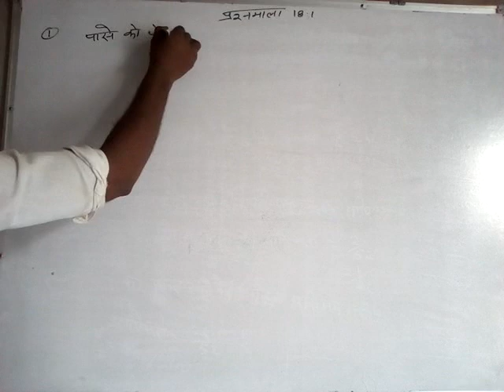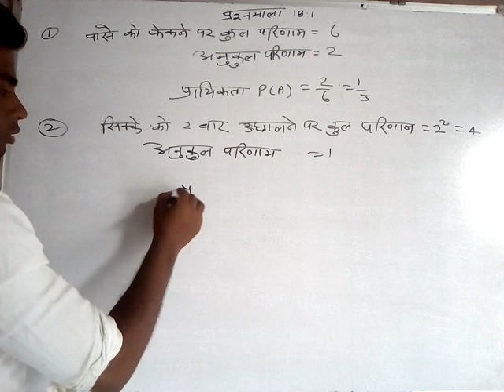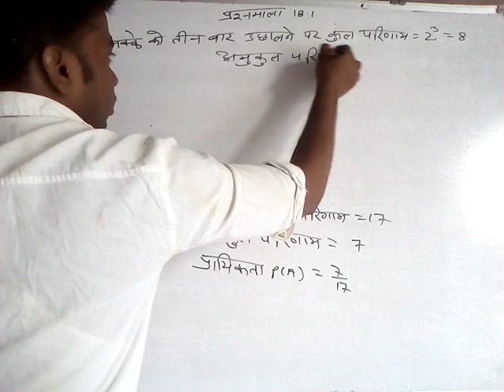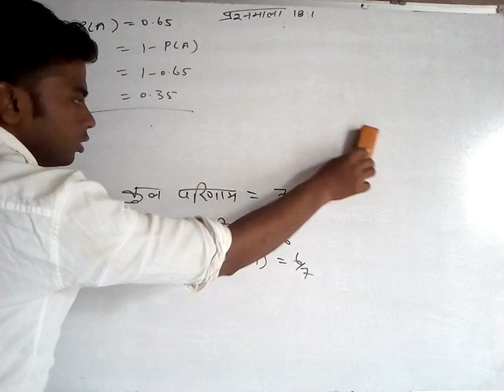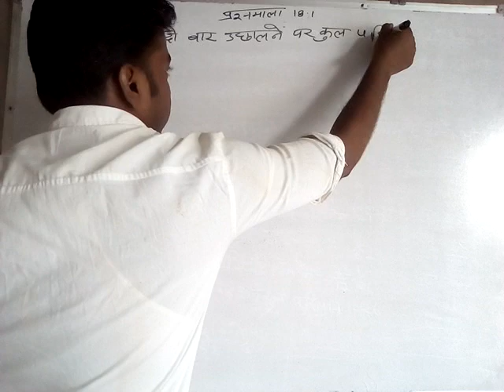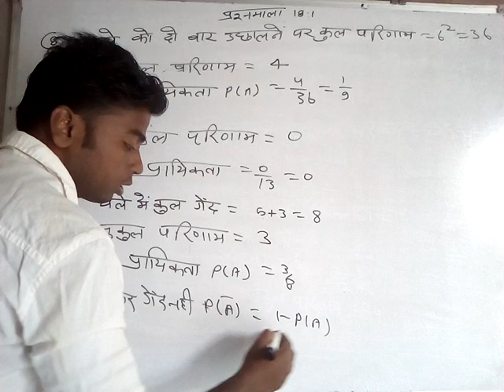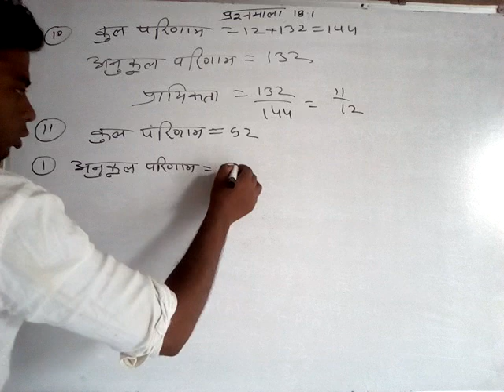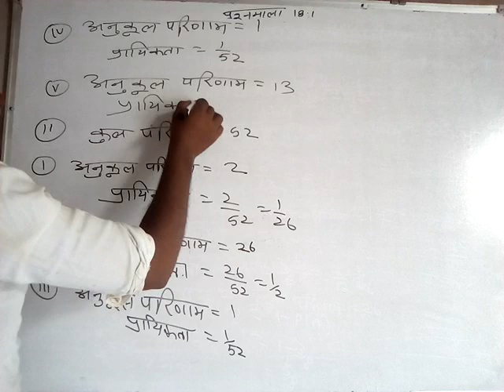प्रश्नावली 18.1 प्रायिकता राजस्थान बोर्ड कक्षा 10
दोस्तों इस वीडियो में राजस्थान बोर्ड कक्षा 10 प्रश्नावली 18 पॉइंट 1 में दी गई प्रायिकता के सारे सवाल हल किए गए हैं यदि आपको पता भी कोई समस्या है तो आप कमेंट बॉक्स में लिखकर अपनी समस्या बता सकते हैं और उनका हल तुरंत पा सकते हैं